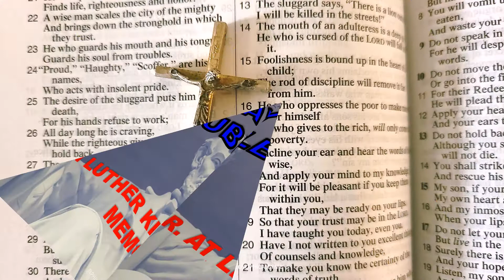Dream Day Quest, Comics, Power Rangers & MORE National & International Day Observances-August 28th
This is your FRIDAY, August 28th, National & International Days Observances.

There's a day for everything! So, if you need a reason to celebrate, here's where you'll find it! Thanks for visiting my channel!